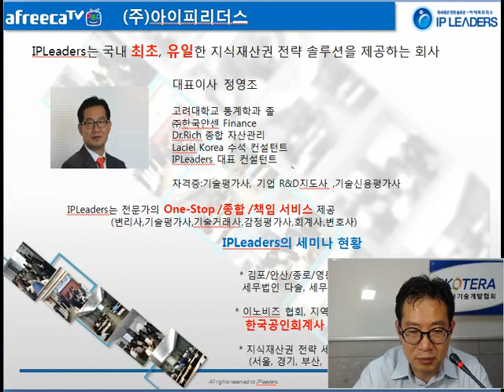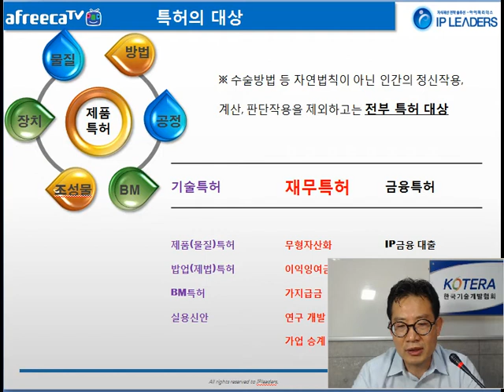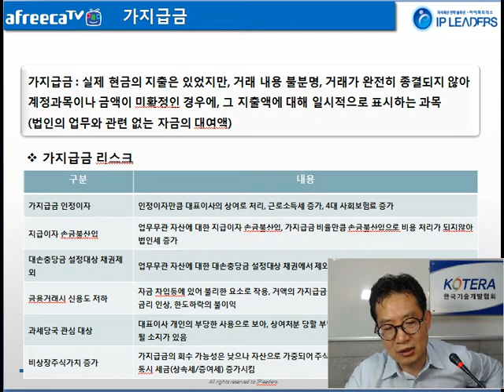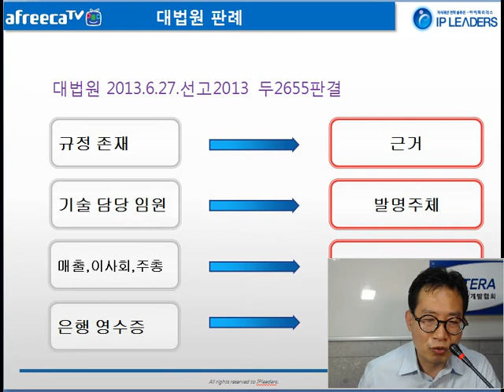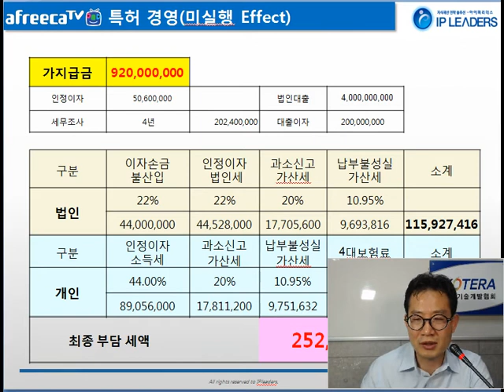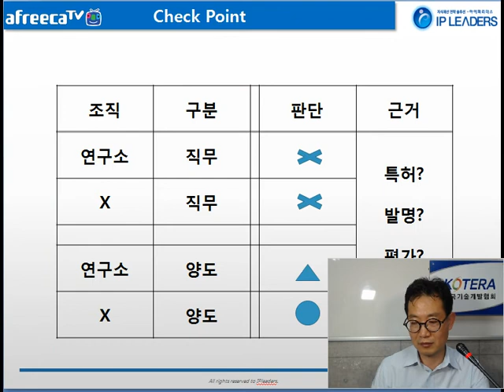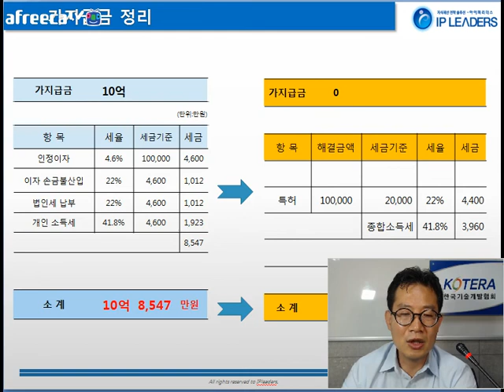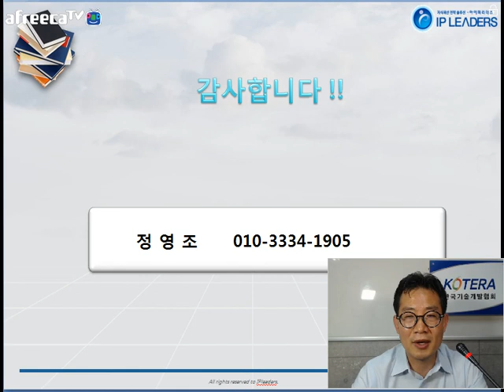[KOTERA TV] 특허컨설팅 남들처럼 하면 큰일날다(170524)_정영조전문위원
*지식재산솔루션
*강사소개 - (주)아이피리더스 대표이사 정영조
*특허요건
*특허의 대상
*특허경영 및 지식재산권 전략 솔루션
*특허 활용 전략
*가지급금
*가지급금 정리
*특허경영의 효과
*앞서가는 누구?
*직무발명 보상제도 문제점
*대법원 판례
*업무상 배임
*직무 발명과 양도
*세무 부인 세액
*특허 경영(미실행 Effect)
*Check Point
*특허경영 전략 솔루션
*지식재산 경영인증 혜택
*특허 경영 4 step
*이익잉여금 출구
*IP자본화
*IP대출
*R&D정부지원금
*가업승계
*기술 사업화 관련 법률
*건설산업기본법
*실질자본금 인정 여부